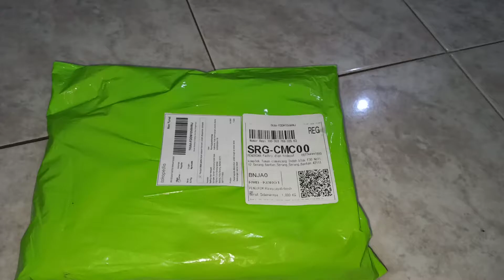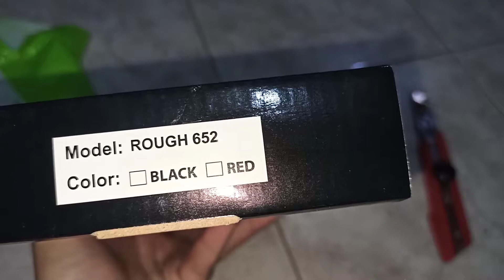Unboxing Pedal United Rough Berring Loncer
Dengan harga 250rban membuat sepeda kita lebih keren dan pastinya lebih nyaman ketika pedalling